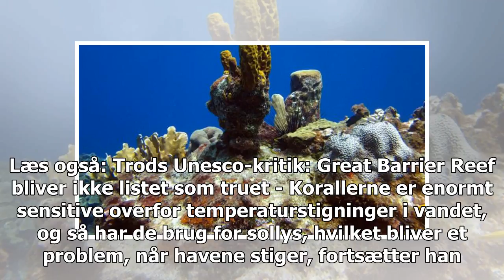Ikoniske koralrev er ikke længere opført som truede